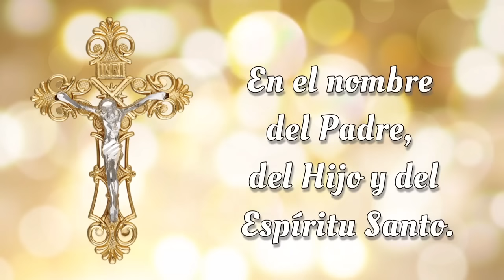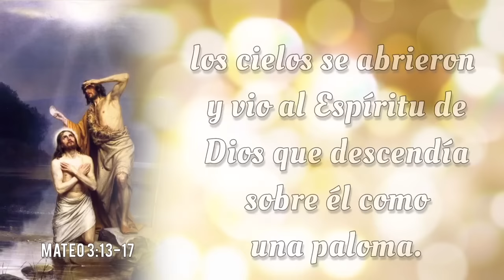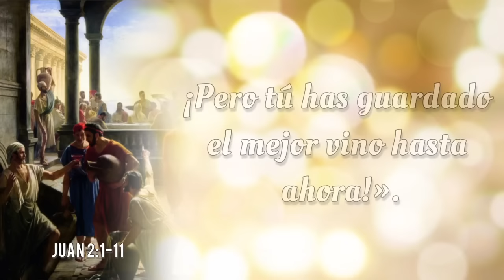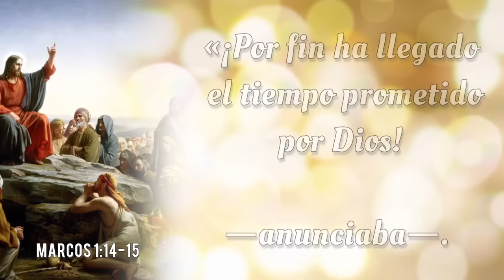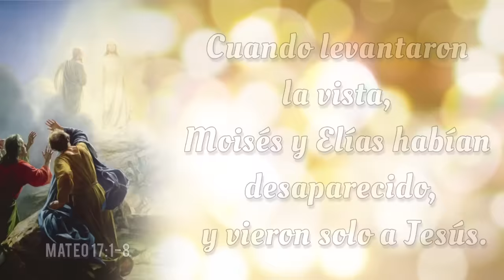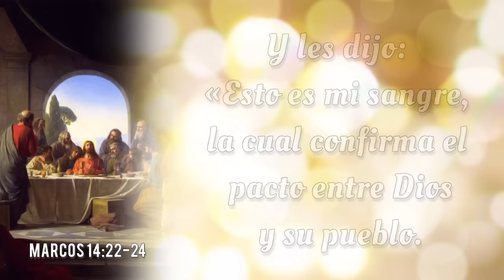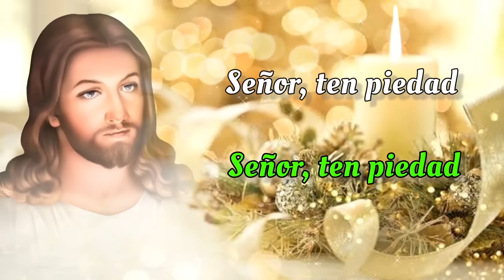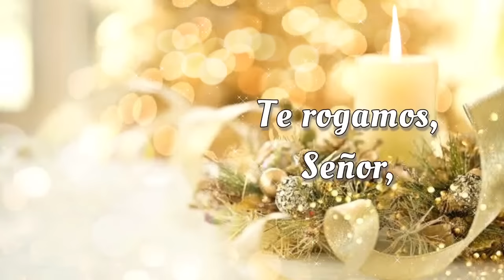SANTO ROSARIO DE HOY 🌟 Jueves 17 de Octubre 2024 🌟 Misterios Luminosos 🌟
SANTO ROSARIO DE HOY con Letanías 🌟 Jueves 17 de Octubre 2024 🌟 Misterios Luminosos 🌟 Rosario de Hoy🌹

Bienvenidos al SANTO ROSARIO del Jueves 17 de Octubre 2024. En el Rosario de Hoy vamos a meditar los Misterios Luminosos. Además, al finalizar el Rosario, elevamos nuestras voces en Letanías, buscando la intercesión del a Virgen María y la protección de San Miguel Arcángel.🙏

00:00 - Introducción  📿🌟
00:47 - Acto de Contrición 🙏
01:25 - Credo de los Apóstoles 🙏
03:50 - Primer Misterio 🌊 El bautismo de Nuestro Señor en el Río Jordan.
08:46 - Segundo Misterio 🍷 El milagro en las bodas de Caná.
14:36 - Tercer Misterio 👑 La proclamación del Reino de Dios.
19:12 - Cuarto Misterio 🌄 La Transfiguración de Nuestro Señor.
24:35 - Quinto Misterio 🍞🍷 La institución de la Santa Eucaristía.
29:20 - Salve Regina
30:03 - Letanías 🕊️
33:52 - Oh Dios, cuyo unigénito Hijo 🙏
34:13 - Bajo tu Amparo 🛡️
34:37 - Oración a San Miguel Arcángel 🛡️😇
35:02 - Conclusión 📿